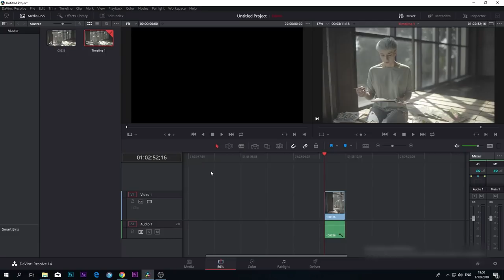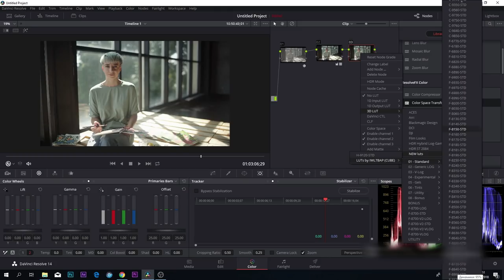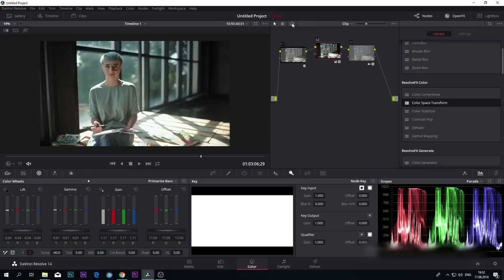COLOR CORRECTION. DAVINCI RESOLVE. SONY S-LOG2